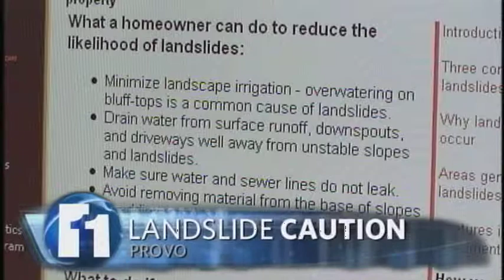March 31st, 2011 5W